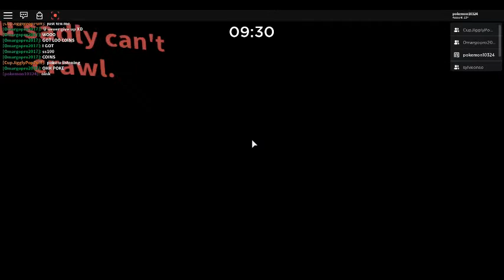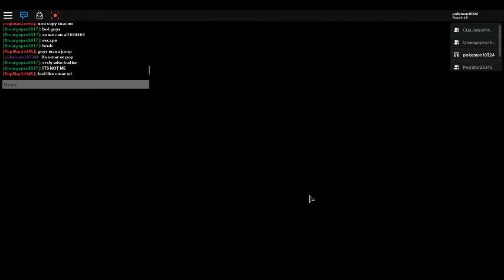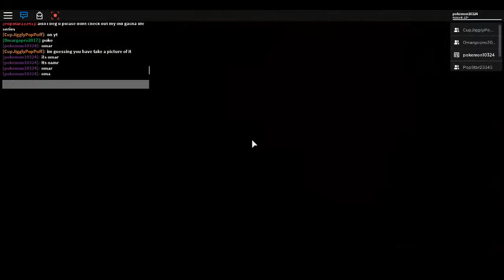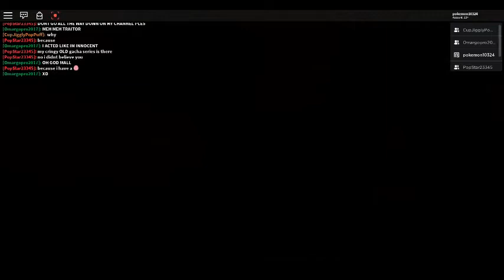Piggy : Hiding In The Sport Store! : Part 1 : With Sy, Omar, Puffy, and Popstar